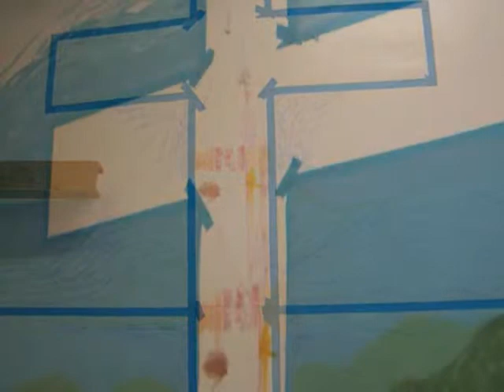Art Project, speed mural at Abundant Life Pentecostal Church .wmv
Art project at Abundant Life Pentecostal Church of God, by Earl Kuykendall Productions